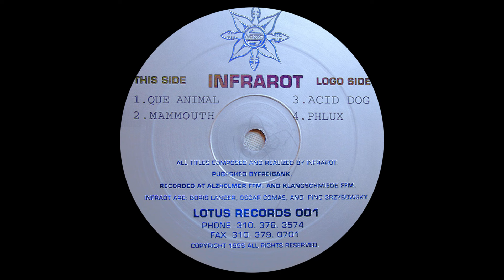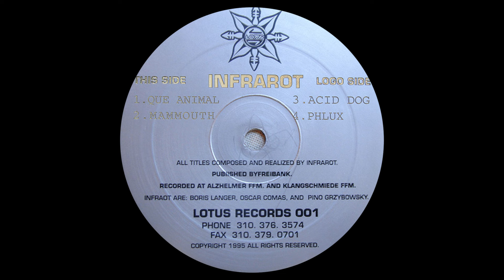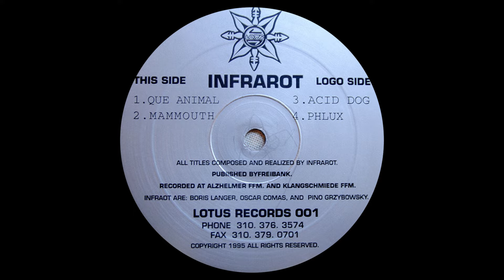𝐈𝐧𝐟𝐫𝐚𝐫𝐨𝐭 - 𝐀𝐜𝐢𝐝 𝐃𝐨𝐠 (𝟏𝟗𝟗𝟓)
Infrarot - Acid Dog

Album: Acid Dog
Label: Lotus Records – LOTUS 01
Format: Vinyl, 12", 33 ⅓ RPM
Country: US
Released: 1995
Genre: Electronic
Style: Techno, Acid

                Producer, Composed By – Infrarot
                Written-By – Boris Langer, Oscar Comas, Pino Grzybowsky

🎁 *¿𝐓𝐞 𝐠𝐮𝐬𝐭𝐚 𝐦𝐢 𝐜𝐚𝐧𝐚𝐥? 𝐃𝐚𝐦𝐞 𝐮𝐧 𝐒𝐔𝐏𝐄𝐑 𝐆𝐑𝐀𝐂𝐈𝐀𝐒 𝐩𝐚𝐫𝐚 𝐪𝐮𝐞 𝐬𝐢𝐠𝐚 𝐜𝐫𝐞𝐚𝐧𝐝𝐨 𝐜𝐨𝐧𝐭𝐞𝐧𝐢𝐝𝐨
        (𝐁𝐮𝐬𝐜𝗮 𝐞𝐥 𝐜𝐨𝐫𝐚𝐳ó𝐧 𝐚𝐥 𝐩𝐢𝐞 𝐝𝐞 𝐥𝐨𝐬 𝐯𝐢𝐝𝐞𝐨𝐬) * 🤍